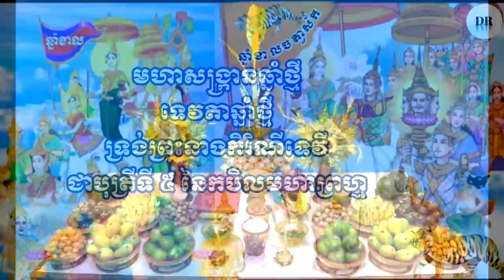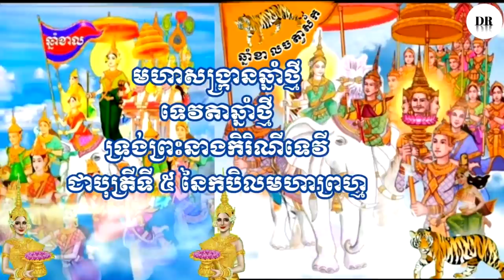រណ្ដាប់ទទួលទេវតាឆ្នាំថ្មី2022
Let's follow all the latest Khmer legends, comedies and comedians, music, entertainment, social news, etc. Please forgive and tolerate any mistakes in any matter, hope you still support and